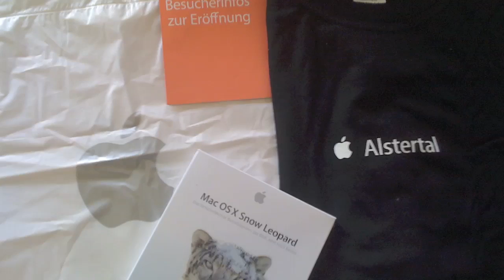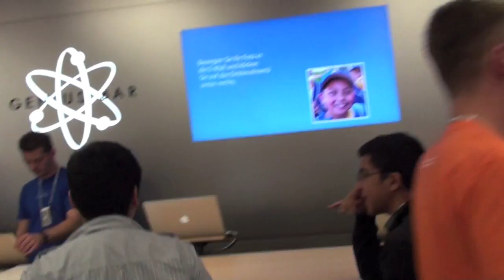Apple Store eröffnung in Hamburg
Die Apple Store eröffnung in Hamburg am 29. August 2009.
Deutschlands zweiter Apple Store!